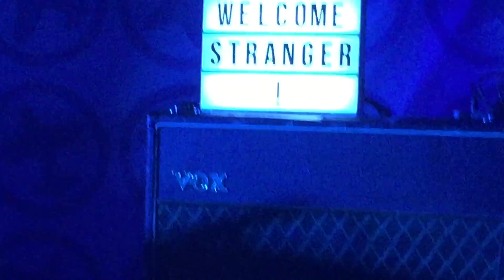Blue Aeroplanes, Breaking In My Heart, Oxford 25th January 2017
Encore from an amazing gig at The Cellar in Oxford. I was trying to watch the show rather than film it, so camera wobblation is a fact of this video's life. They were also an energetic lot too!